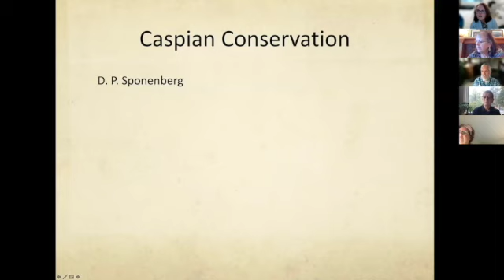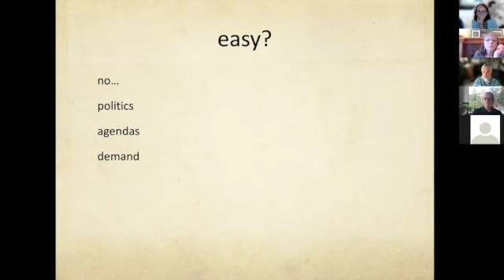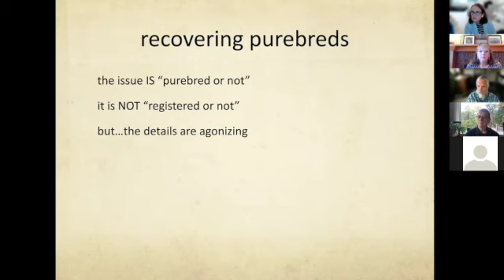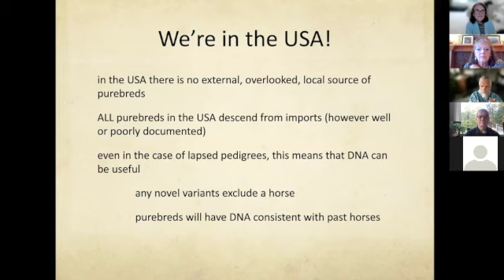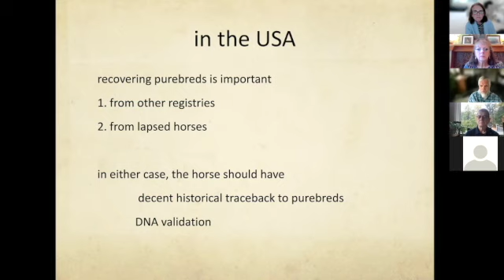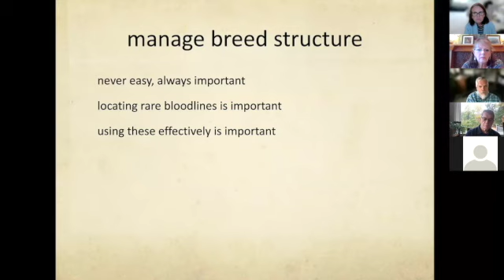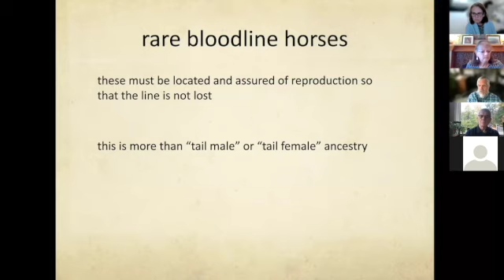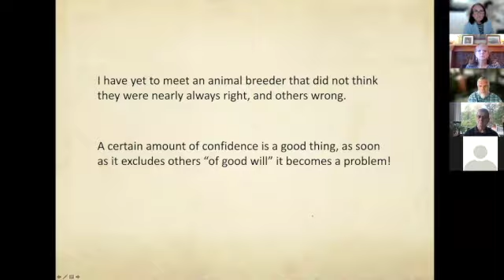Ways Forward for Caspians with Dr Sponenberg